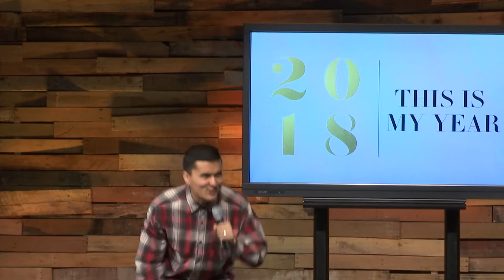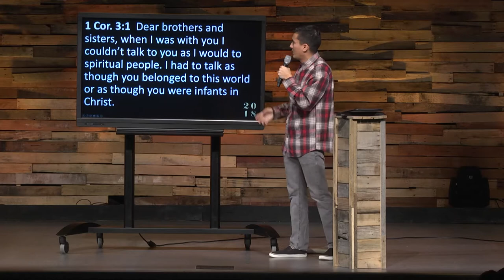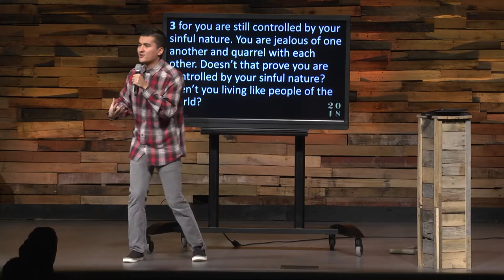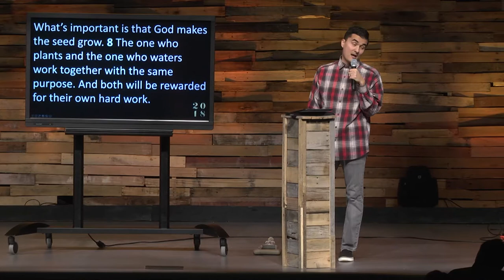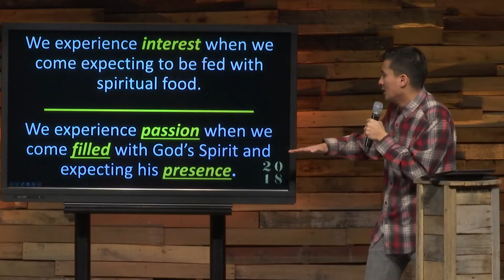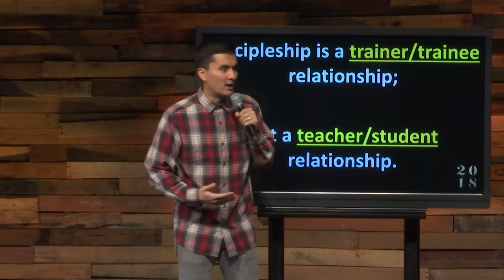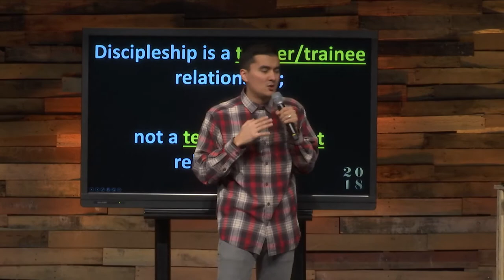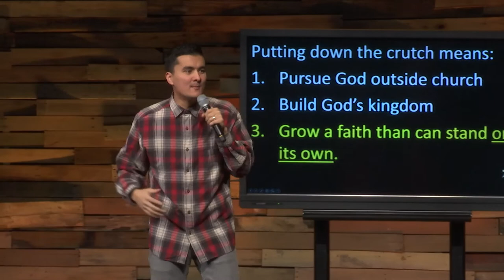This Is My Year - Put Down The Crutch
Our Faith as Christians is important. Therefore, the cultivation of our Faith must be a daily thing and not only something we get once a week from our Pastors. Today, Pastor John reminds us that we are called to mature and act out our faith on a daily basis.